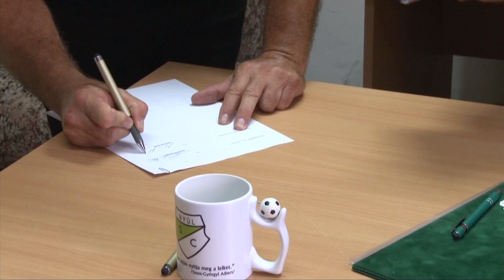Együttműködik az ETO és a Nyúl SC